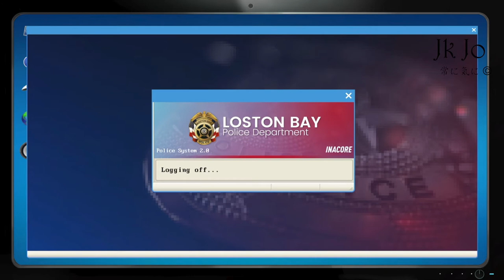Playing Police simulator for the first time!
From: Jovan JK YT. I hope you have a great day of course. Intro Song: Not Copyrighted Outro beat: Not Copyrighted Video: Not Copyrighted. ⬇⬇⬇⬇⬇ • Any Questions? • • • • GMAIL - | It may take some time for me to reply • • DISCORD - Jovan Koh# 5053​​​​​​​​​​​​​​​​​​​​​​​​​​​​​​​​​​​​​​​ • • TWITTER - @jovankoh3 | Please enable your DM's or else I couldn't reply. | It may take some time for me to reply • • Instagram - @jovankoh_ | Please enable your DM's or else I couldn't reply. • • • Why is this pastebin marked as offensive? Seriously? • • My logo IS NOT free to use.
Important stuff: Jovan Koh Last Updated 9/24/20 • • • • All templates are considered free to use. No need to pay in order to use my Video • • • • - You are allowed to Change the Color / Song / Image / etc. • - You are NOT allowed to download my video and REPOSTING. • • - Crediting is Optional, But I would appreciate it if you did c: • • - Removing my watermark without my Permission is Prohibited. No payment required, just inform me c: • • - Yes, you are allowed to use my creations. • • • • - If you're editing a Video for a friend or somebody, a credit is needed. • • • • - My watermark is there for several reasons. It prevents people from stealing it, Scamming people by selling a Free Videos. • • • • - Some Information: Jovan Koh • 2020 Last Updated 26/12/20 • • • • Channel • • • • - If you are using the same intro as mine DON'T DOWNLOAD MY INTRO • • • • • • • • • - - • • • • Copyrights: Jovan Koh 2020 Last Updated 7/19/20 • • • • !! - Using my logo is Prohibited. This will result as a BANNED within a week. - Removing my comment (twice) will result in an Instant BANNED. - Reuploading my videos on YouTube and claiming it as yours/Removing Watermark will immediately get removed. • • • • - Illegally downloading and claiming content from my channel as yours will be acted upon strictly and taken down • • - If that Video has a watermark, You may or may not credit me as long the watermark is there. • • - You are completely safe to inspire from my video, if you do inspire i would appreciate it if you could credit me as well • • - You may reupload my content but make sure to credit me as well. • • - Adding my Videos to Tops such as "Top 5 Intro Templates" etc.. is Allowed. • • - Removing my watermark is not allowed unless there was no watermarks at all. • • - Using my Branding such as Logo, Name, etc. is strictly prohibited. This may result as an Instant BANNED within a Week. • • - Selling my Templates to anyone is STRICTLY PROHIBITED. This will result as an Instant BANNED. • • - You are allowed to Change the Color / Video / Image / etc. • - For more information of me please go to this